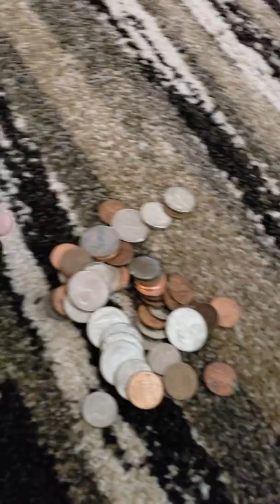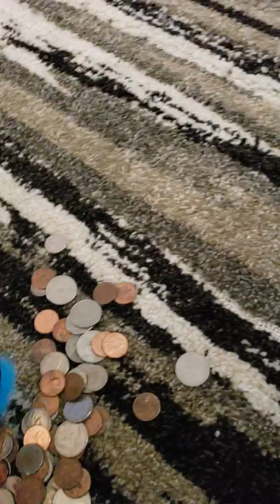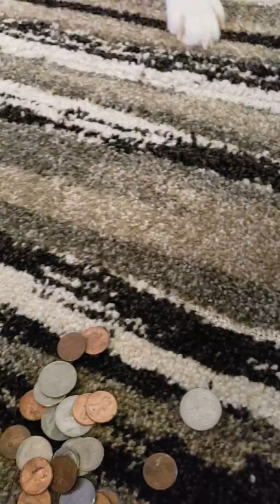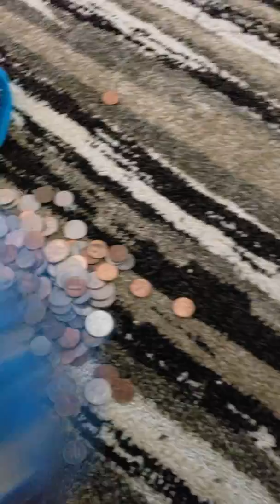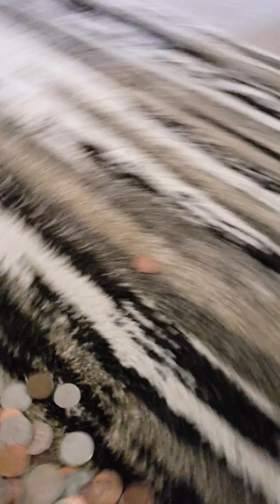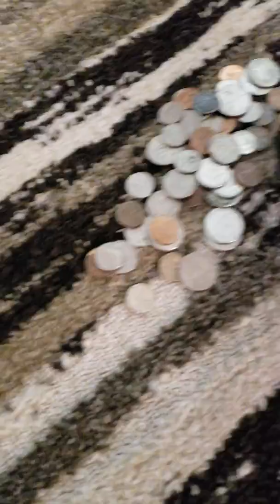Cash money baby